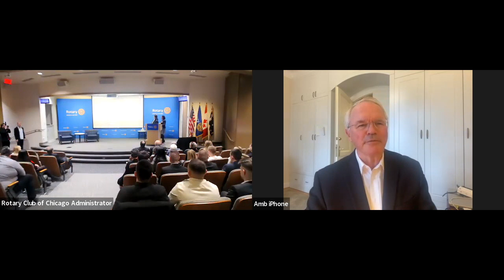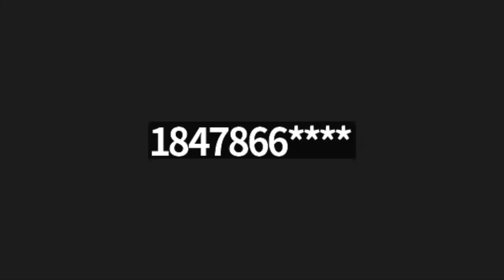Chicago and Belgrade Sister Cities Event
Rotary International
Evanston IL